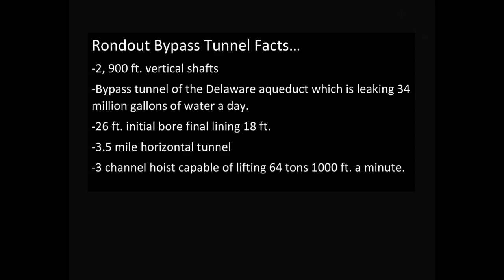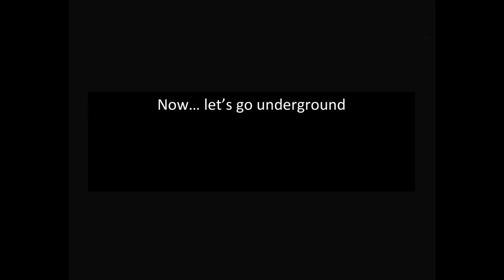Logan Holmberg's 2018 Intern movie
This video is about Intern movie